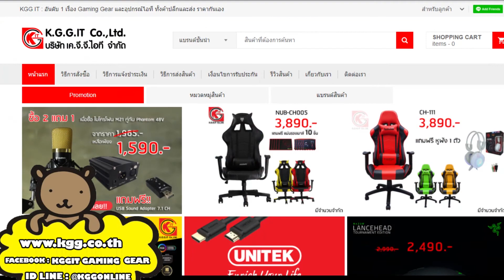รีวิว เมาส์มาโครREDRAGON CENTROPHORUS GAMING MOUSE เมาส์ รุ่น M601-3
REDRAGON CENTROPHORUS GAMING MOUSE เมาส์ รุ่น M601-3
- การปรับ DPI แบบ on-the-fly ปรับได้ถึง 3200DPI
- เมาส์ 6 ปุ่ม สามารถตั้งมาโครได้
- เมาส์ความสมดุลสูง
- รูปทรงโค้งมล แข็งแรง
- อัตราการตอบสนองต่อ 4000 เฟรมต่อวินาที